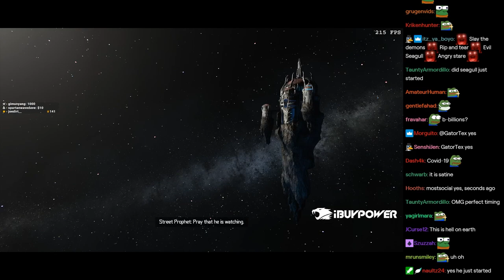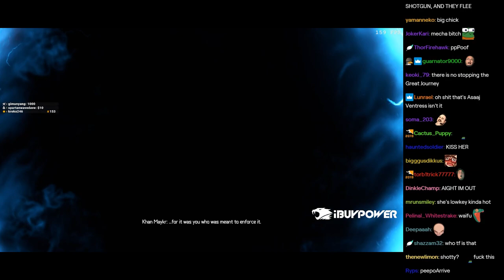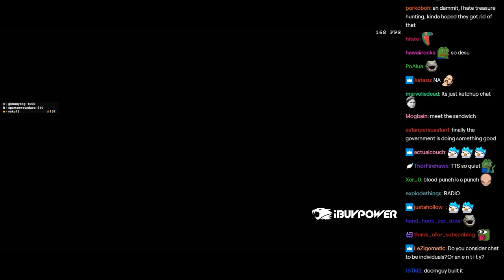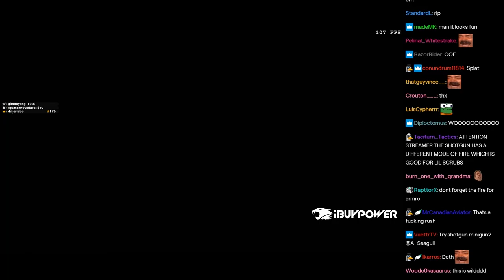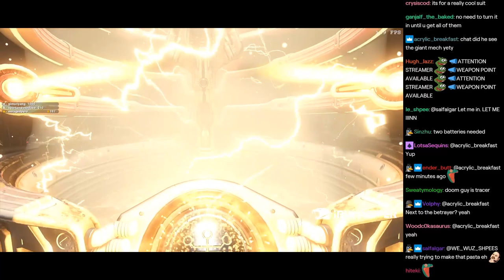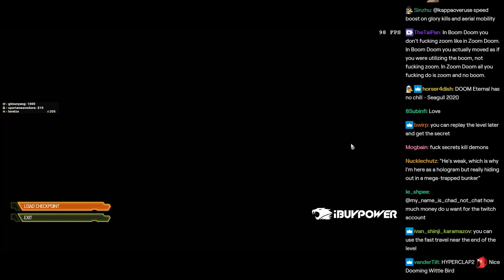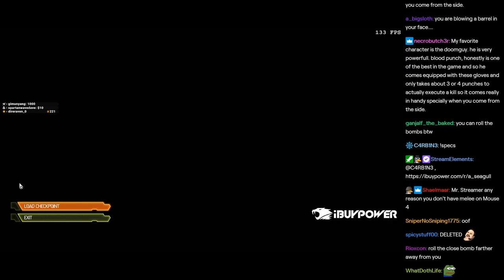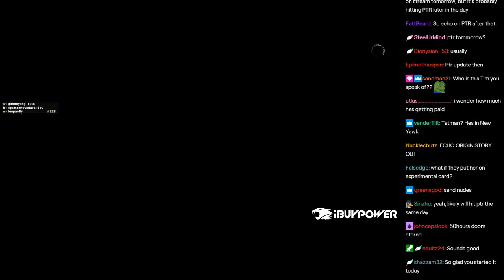Seagull Plays "DOOM Eternal" w/ Twitch Chat [Episode #1]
FOLLOW SEAGULL